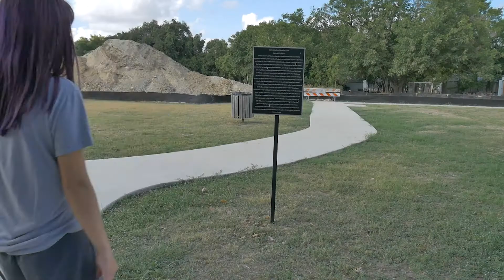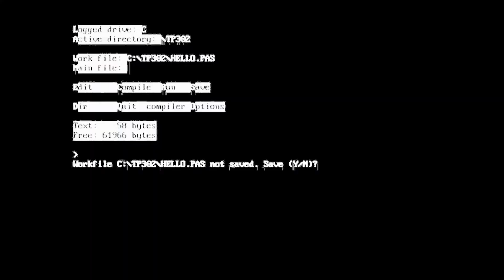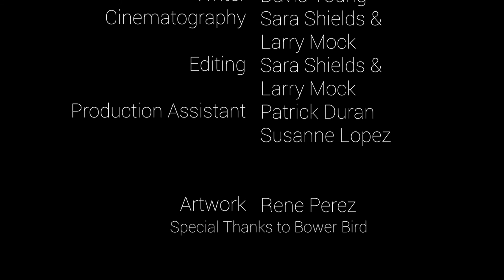Subversion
Subversion, Won 2nd place at the San Marcos Cinema Club 72-Hour Film Race (September2019). prompts were:
1. Purgatory park setting.
2. Artwork by Rene Perez
3. Purchase at a store in San Marcos
4. The Lucius Jackson Monument
and the phrase: "Tell Kinder Morgan loud and clear. we don't want no pipeline here."
It was written, shot, and edited in 72 hours.